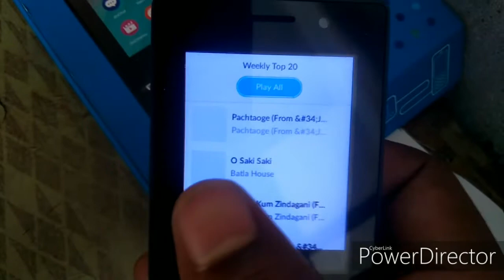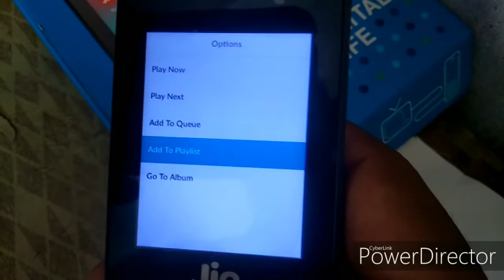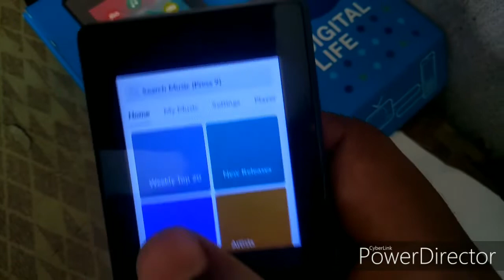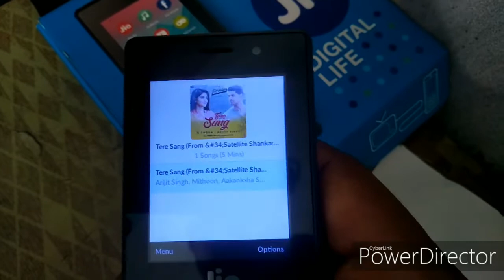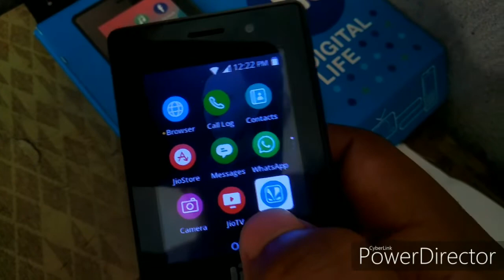Jio phone me caller tune kaise lagaye free me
Hii